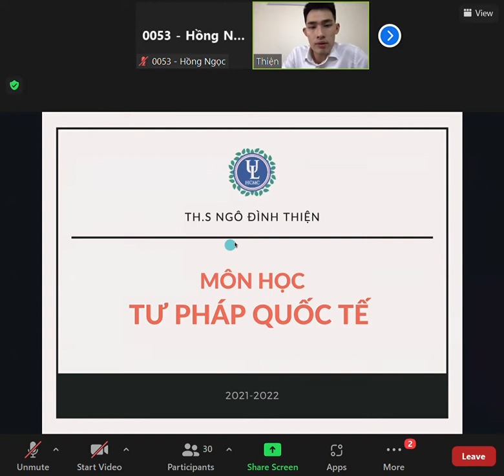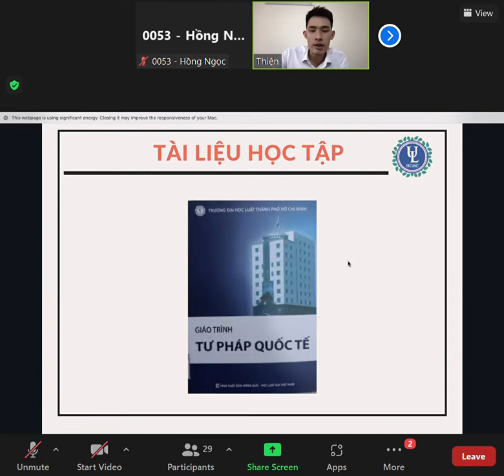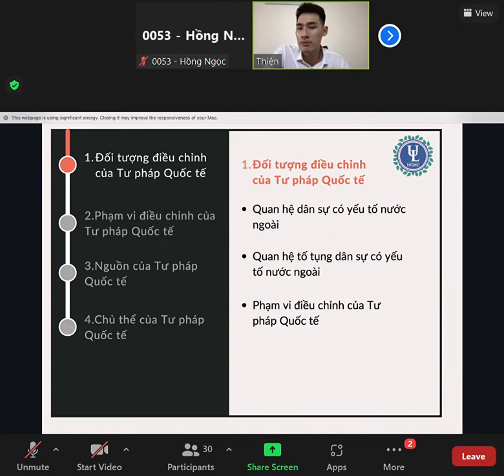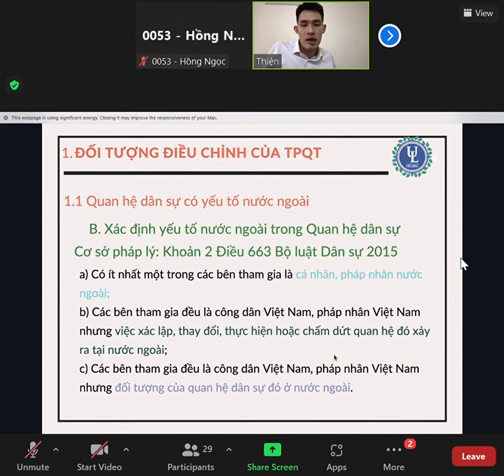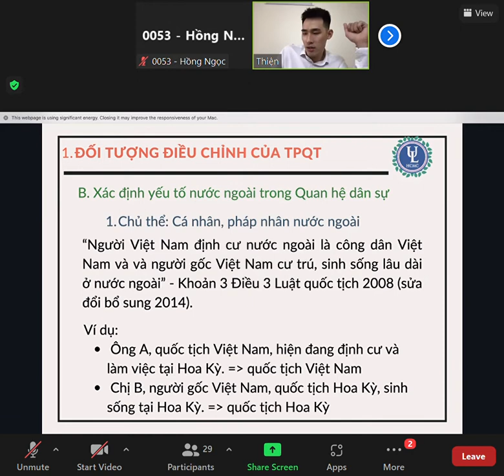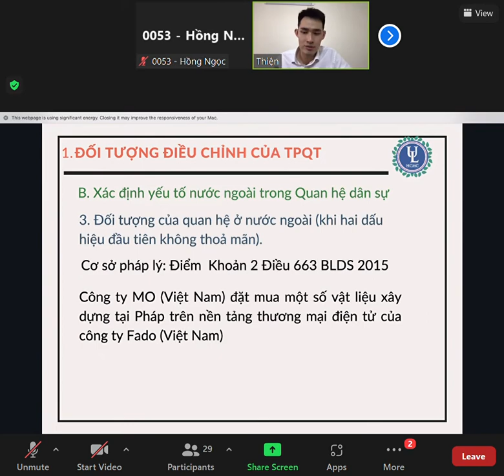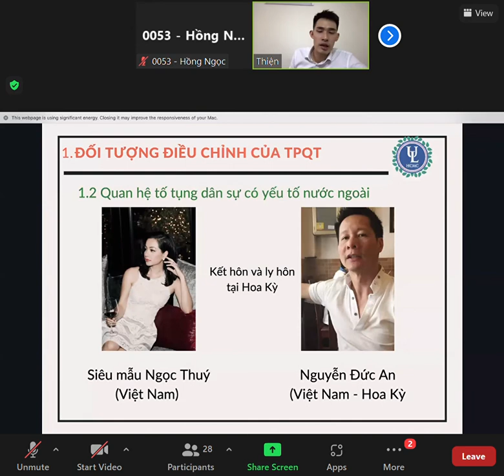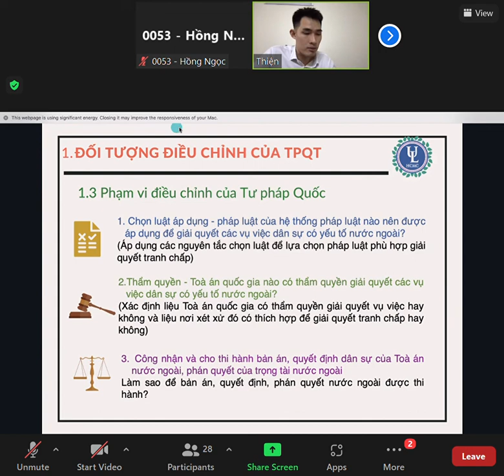[Tư pháp quốc tế] Buổi 1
Ngày 22/02/2022
Ca 1